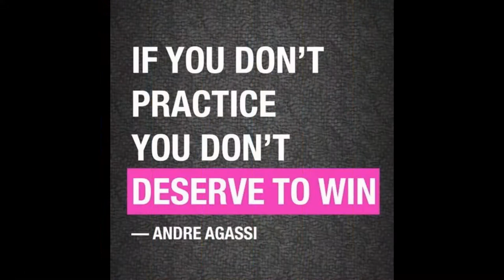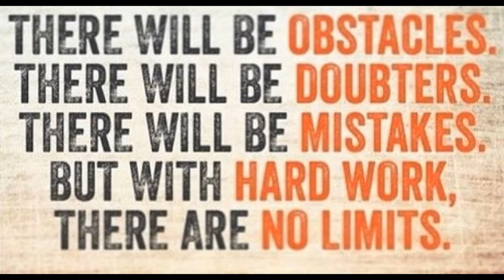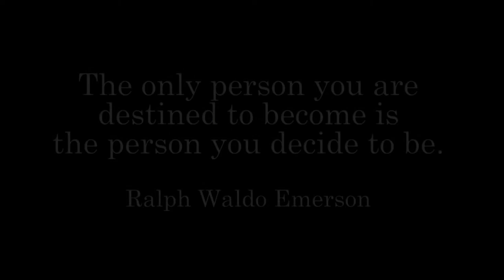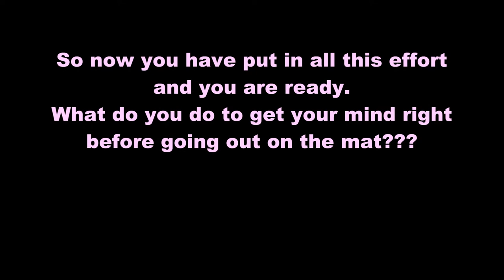Cactus Shadows Cheerleading 2015-2016 Motivational Video - Edited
In preparation for AIA State Qualifiers...LET'S GO!